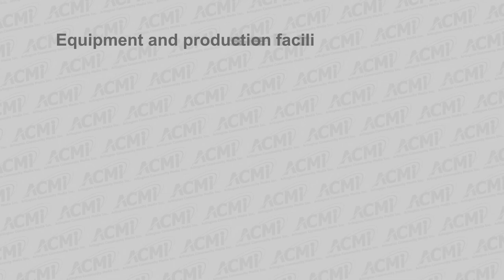Coronavirus Update from Adam Chapdelaine, Arlington Town Manager - March 16, 2020